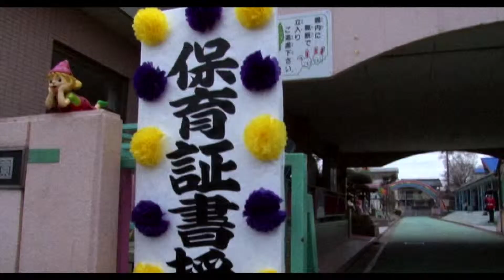卒園物語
第５回青い山の麓［えな］ショートムービーコンテスト、アミックス賞受賞作品　制作:こころとざーぱに